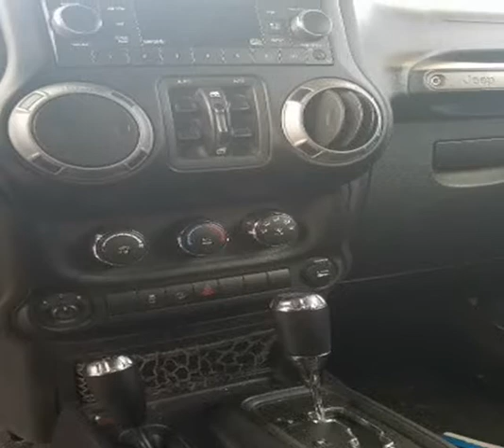2013 Jeep Wrangler Unlimited 4WD 4dr Sport (Eldon, Missouri)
S&S Auto Sales
310 S. Business 54
Eldon